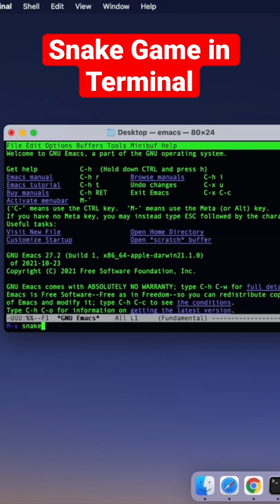Snake Game in Terminal. Let’s go!